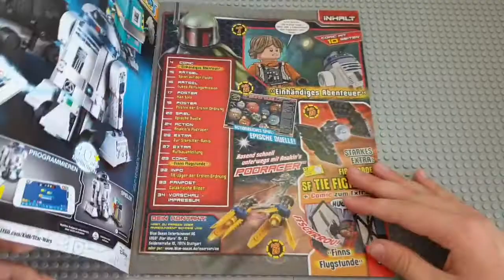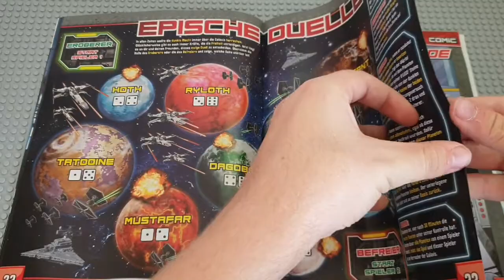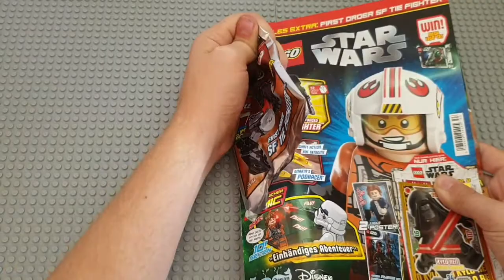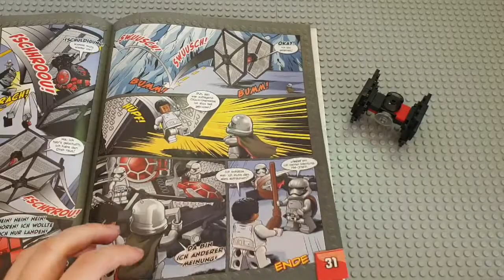Lego Starwars Magazin November 2019